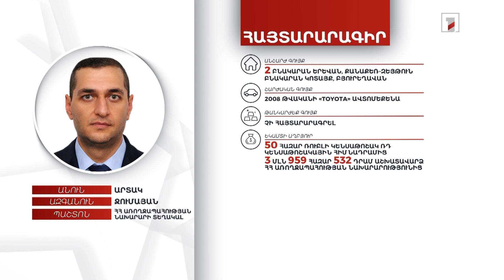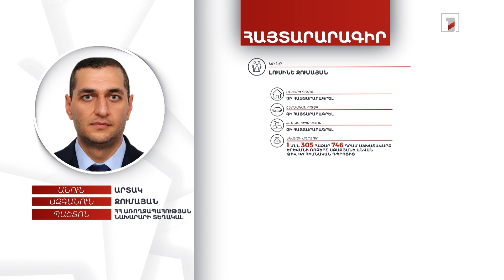3 անշարժ գույք, ավտոմեքենա. ՀՀ առողջապահության նախարարի տեղակալ Արտակ Ջումայանի հայտարարագիրը